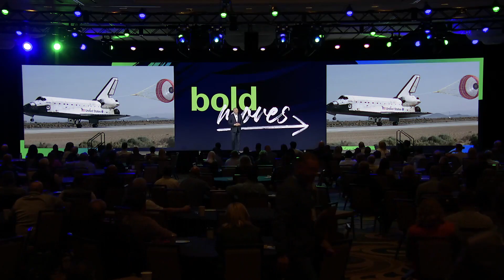Accepting and Embracing Change from Mike Massimino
Mike Massimino, a former NASA astronaut, is a professor of mechanical engineering at Columbia University and the senior advisor for space programs at the Intrepid Sea, Air & Space Museum. He received a BS from Columbia University, and MS degrees in mechanical engineering and technology and policy, as well as a PhD in mechanical engineering, from the Massachusetts Institute of Technology.